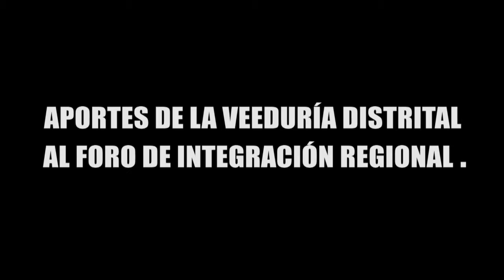1. Deterioro de la cuenca alta del río Bogotá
IntegraciónRegional Problema 1. Deterioro de la cuenca alta del río Bogotá